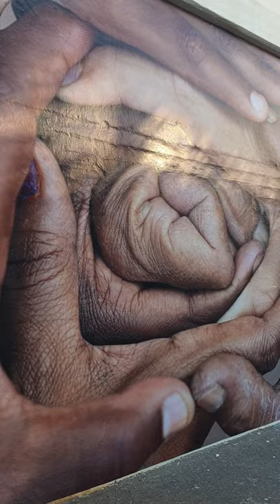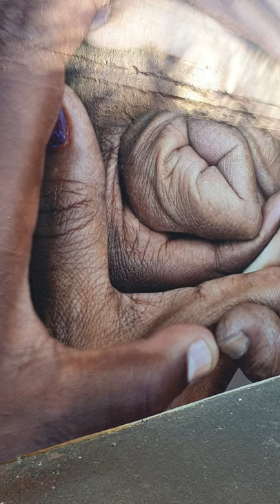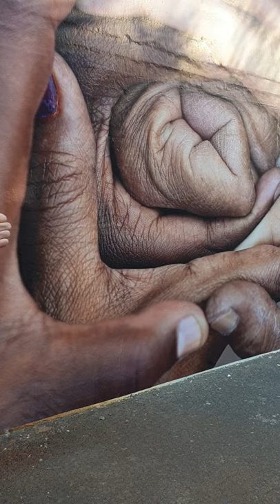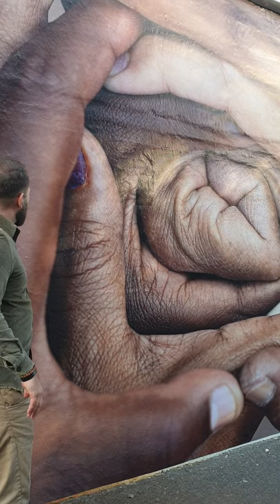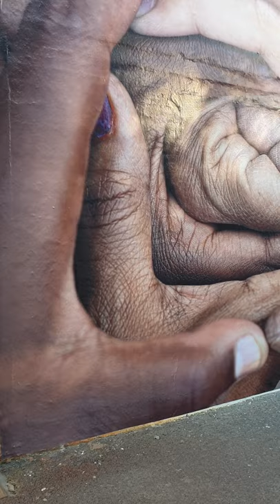Gilles Dusabe speech, salt river, Aubrey Street, Salt River, Cape Town, SA